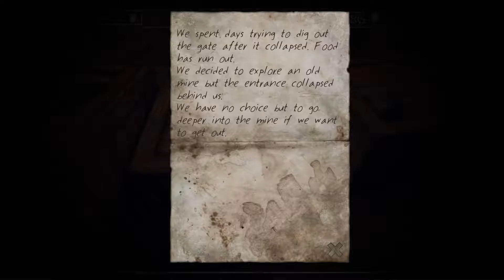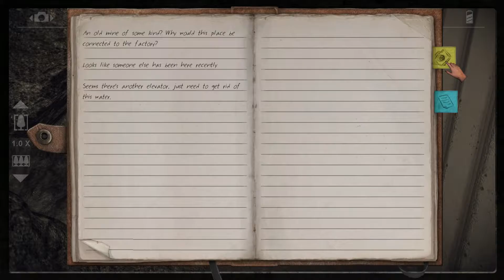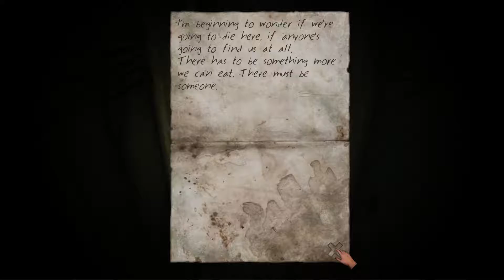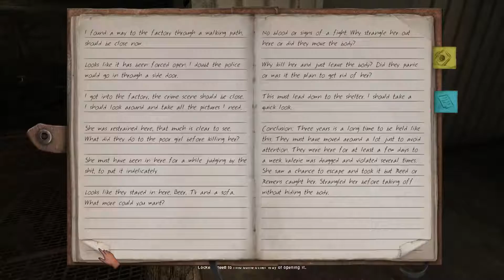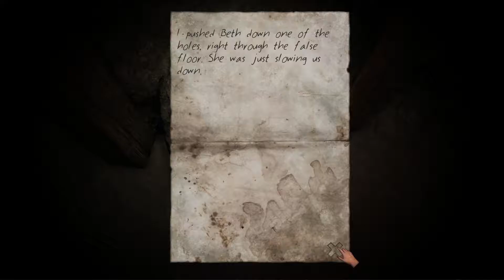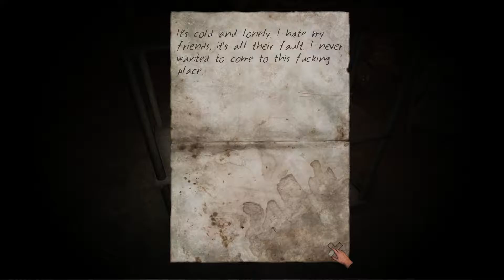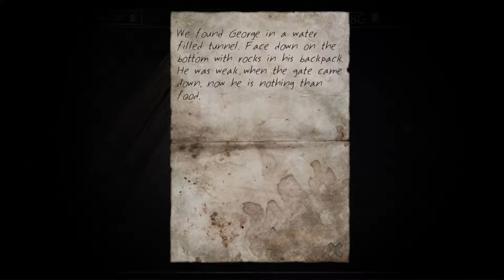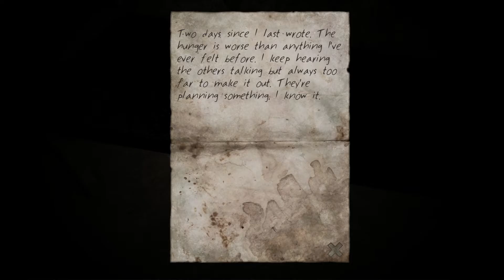Stairs - Let's Play Part 3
Let’s Play Stairs.
From the Swedish developers Grey Light Entertainment, Stairs presents the story of a freelance journalist in search of answers of three murders. In order to get them he needs to gather evidence in pictures.